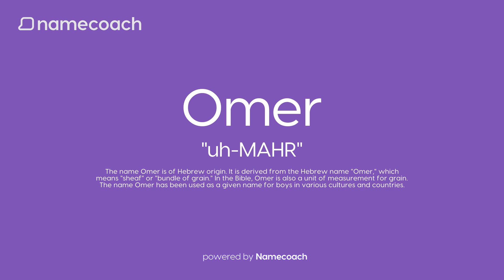How to Pronounce Omer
Learn how to pronounce Omer using accurate audio name pronunciations powered by Namecoach. Say goodbye to mispronunciations and communicate with confidence! Try our FREE Chrome extension today